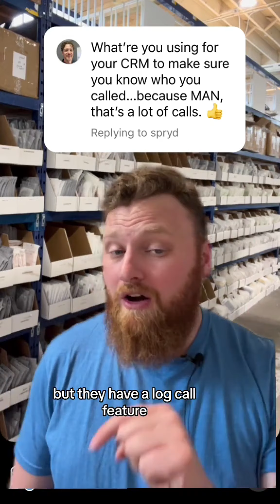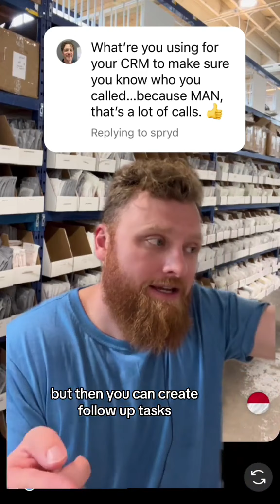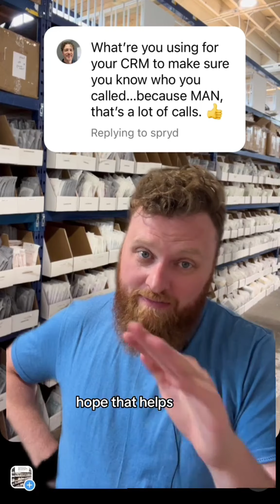greenscreen free version for the winnnnnnnn